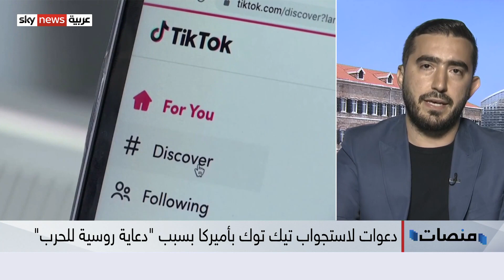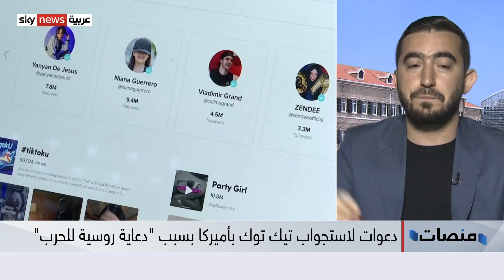بسبب روسيا.. دعوات لاستجواب تيك توك في أميركا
الكونغرس يدفع لفتح تحقيق مع تيكتوك بتهمة نشر فيديوهات تروج للحرب الروسية وتشجعها